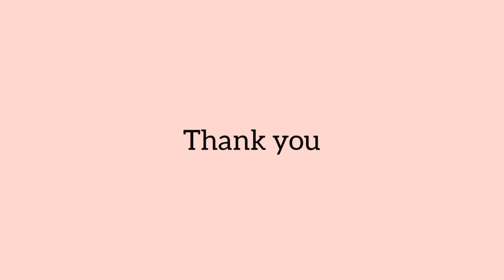COLORFUL RELAXING VIDEO | RANGOLI ART USING SAND COLORS |DIWALI RANGOLI | PEACOCK FEATHERS DESIGN